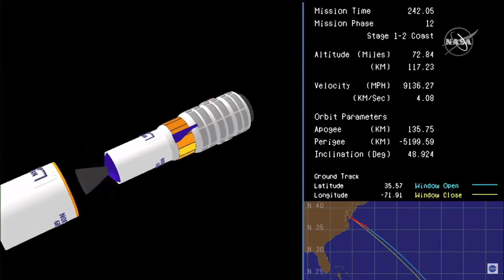Cygnus NG-14 "SS Kalpana Chawla" Launch, Rendezvous, Grapple, & Berthing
Edited video of the October 2 launch, and time lapse of the NASA TV feed of the October 5, 2020 rendezvous, grapple, and berthing of the Northrop Grumman Cygnus NG-14 spacecraft "SS Kalpana Chawla" to the Node 1 module ("Unity") by the Space Station Remote Manipulator System (SSRMS), or robotic arm, aboard the International Space Station (ISS). The robotic arm was operated by Expedition 63 NASA astronaut Chris Cassidy (@Astro_SEAL) and Roscosmos cosmonaut Ivan Vagner (Иван Вагнер) (@ivan_mks63).

The time-lapse video portion is at 20 times actual speed.

"Leaving Drydock" was written by Jerry Goldsmith and is from the soundtrack to "Star Trek: The Motion Picture."